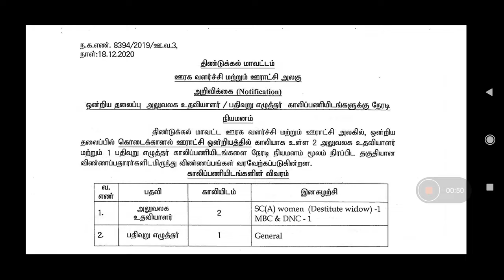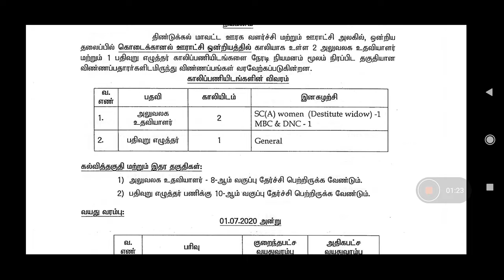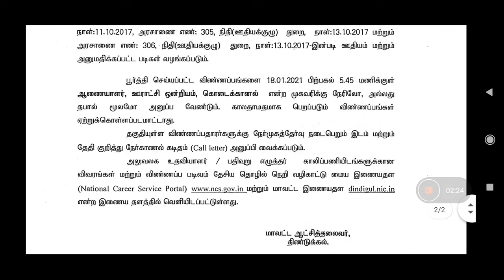T N govt job தமிழக ஊரக வளர்ச்சித் துறையில் வேலை வாய்ப்பு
Official Notification